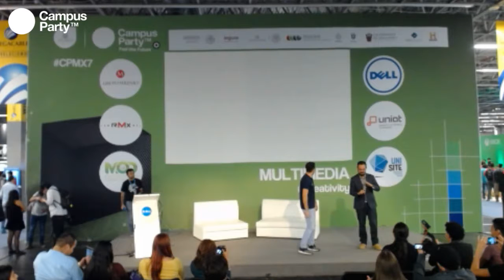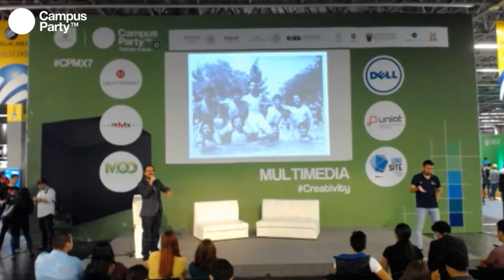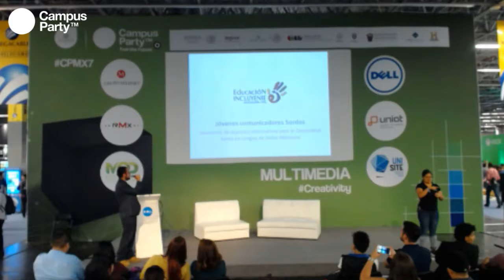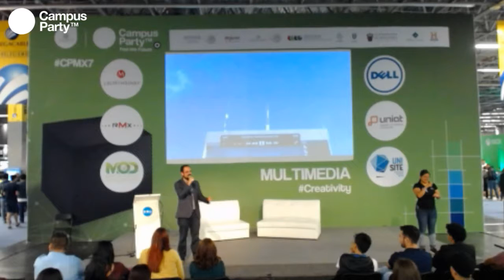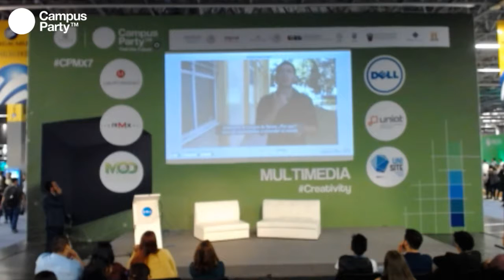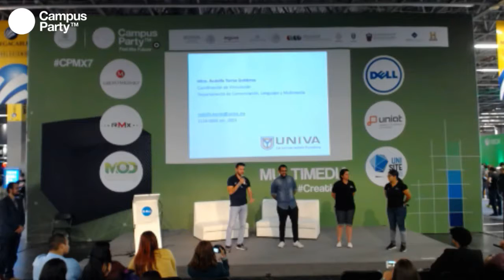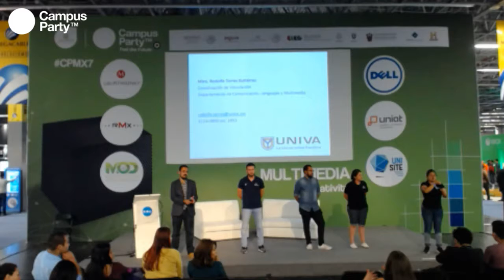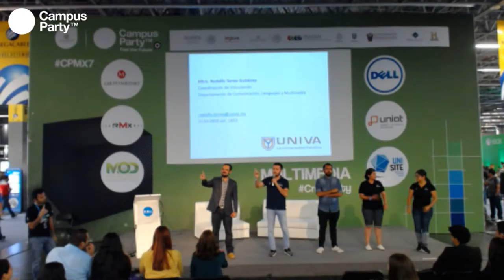CPMX7 Creativity Adolfo Torres, UNIVA El emprendimiento social y el derecho ligüistico desde...